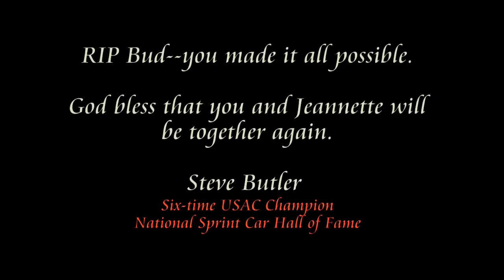Bud Whitacre Sprint Car Memorial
This is a video memorial tribute to Bud Whitacre, a devoted racer, a even better friend, and great man.  The video is produced by Steve Butler, from his personal files of racing videos and family photographs.

Eulogy for Bud,
    by Steve Butler, Six-time USAC Driving Champion/National Sprint Car Hall of Fame

I met Bud on the day I walked into his grocery store to propose that he sponsor my faltering racing operation.  I sat before him as just another young man with an impossible dream of racing sprint cars...and my dream was a bit more desperate than most.  I had gone broke racing motorcycles, begged/borrowed everything I could to get a sprint car on the track and now--after only 3 weeks of my rookie year of racing was out of tires, out of money, and out of lenders.

I cannot explain why, but after talking to his wife Jeannette, Bud purchased a set of tires to get me back on the track.  The next week we won our 1st trophy dash race and launched a transformation in my life.  Within a few years we had won a track championship and become a major force in the USAC sprint car series.  Although I eventually went on to drive for other racing teams and no longer required Bud's financial backing, he and I were always together. He rightly celebrated every victory, every championship--and later--several "hall of fame" inductions, as he had made them all possible. The day I met Bud Whitacre truly changed my life forever.

Our relationship went far beyond racing.  He and Jeannette were an important part of my family.  They were among the few attendees to my simple wedding and were as close to my bride, Thomasa, as to me.  They shared every birthday, Christmas, and school performance with my children who called them "Grandpa Bud" and "Grandma Jeannette."  We continued to be close long after my racing career had ended and I never stopped relying on Bud's gentle wisdom to help guide me through life's occasional challenges.

Bud was not just a racing enthusiast, but also a great mentor.  Although he had never driven a race car, he had many lessons to teach about the importance of character, perseverance and integrity.  My family and I will miss him dearly, but will thank God that he can at last rejoin his beloved Jeannette after being separated from her for so many years.